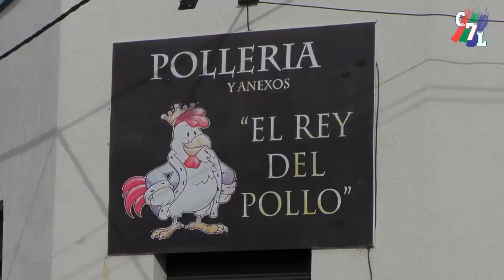COLONIAL SUPERÓ EN EL CLÁSICO A DOCE DE OCTUBRE 3 A 0.-SEGUNDO TIEMPO TORNEO PREPARACIÓN L.D.G.A.